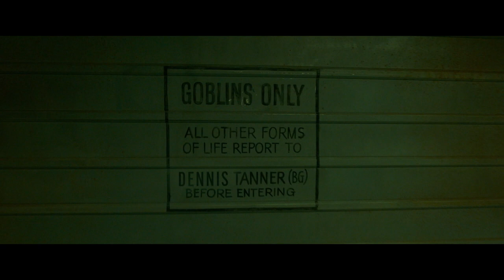The Portable Door - Finial Trailer #2023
Paul Carpenter is an intern at a mysterious London firm with unconventional employers, including a CEO who wants to disrupt the ancient magical world with modern corporate practices.

Director: Jeffrey Walker
Writers: Leon Ford, Tom Holt (novel)
Stars: Patrick Gibson, Christoph Waltz, Sam Neill